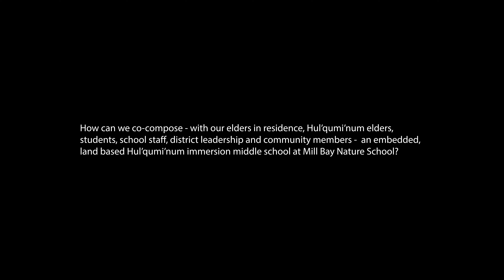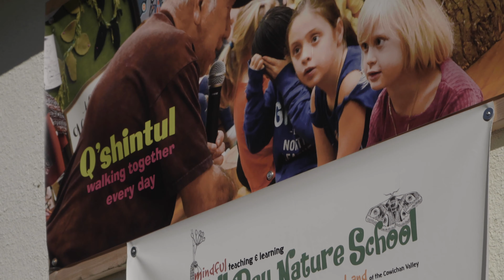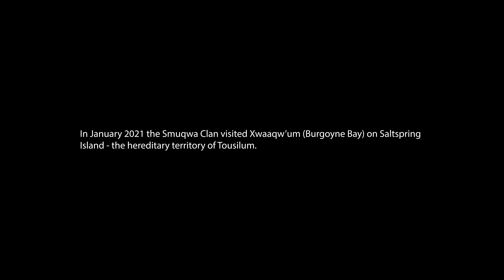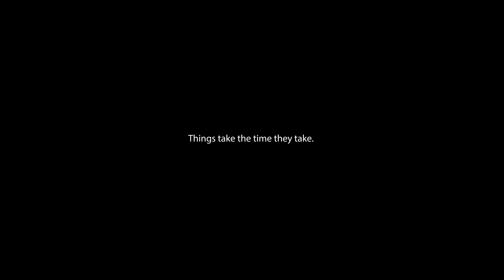Things Take the Time They Take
An inquiry - funded by the Vancouver Foundation - asking and living the question - How can we co-compose - with our elders-in-residence, Quwutsun (Cowichan) elders, students, school staff, district leadership, university researchers, and community members - an embedded, land based Hul’q’umi’num’ immersion middle school at Mill Bay Nature School ?